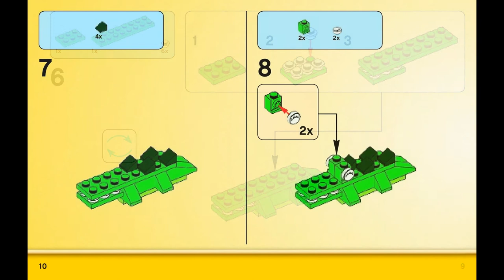Crocodile (how to build) | LEGO CLASSIC 10696